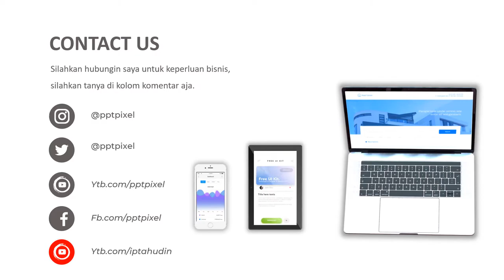VIDEO PROMOSI, PENJUALAN PRINTER, PRINTING, CANNON, PERCETAKAN, CETAK PHOTO, COPA, JATINANGOR 2021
Jasa Video Promosi, penjualan printer, printing, cannon, percetakan, cetak photo, copa, jatinangor 2021, digital printing, cetak foto atau

Daftar Isi
00:00 - Cara Edit Video Iklan dokter mata, dokter mobil kelapa gading, dokter mata jakarta selatan
00:10 - Contoh Iklan Promosi dokter neurologi anak, dokter nefrologi, dokter nenden, dokter naturopati
00:30 - Contoh Video Promosi dokter ortopedi, dokter obgyn,
00:40 - Contoh Konten Branding dokter obgyn, dokter onkologi
00:50 - Resep Makanan dokter spesialis anak, dokter spesialis kulit, dokter spesialis anak, dokter spesialis kulit

KEYWORD POSTINGAN
By : Iptahudin
m.me/iptah